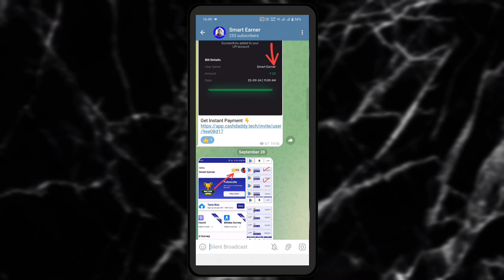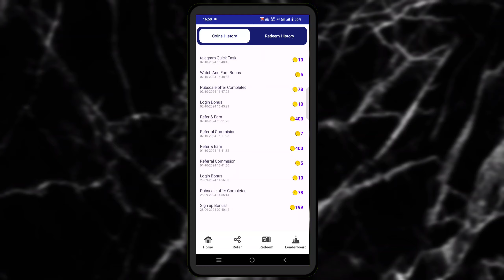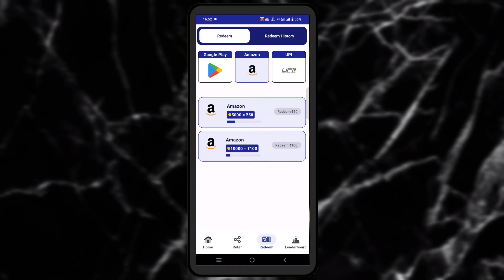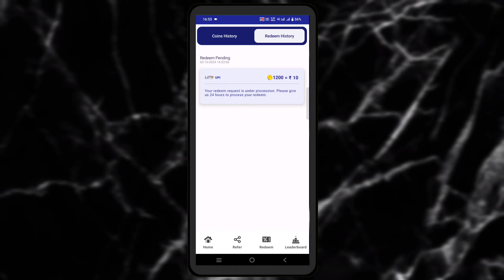Earn Live Payment Proof | Earn Live New Earning App | Amazon Balance Trick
• BGMI UC
• Amazon Gift Card
• More...